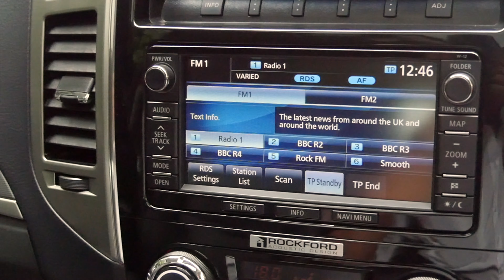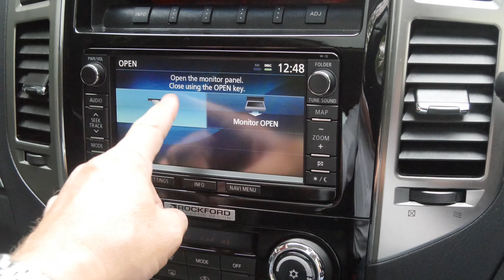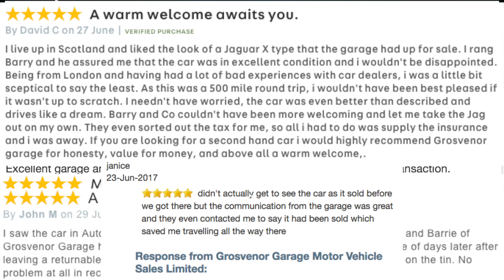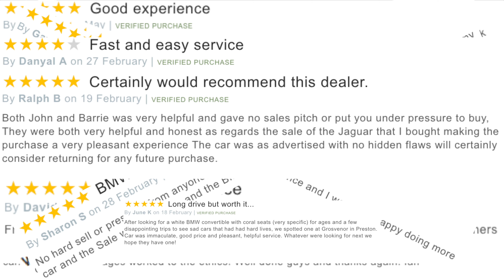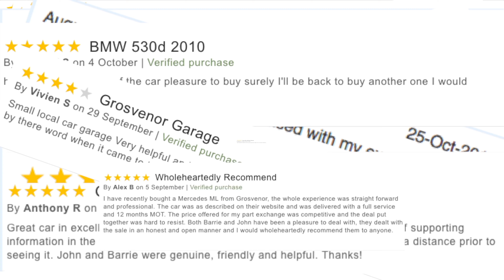Mitsubishi Shogun 3 2 DI DC SG3 Auto 4WD 5dr LWB Video Clips